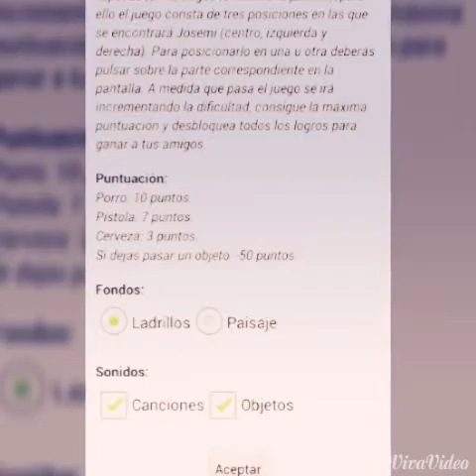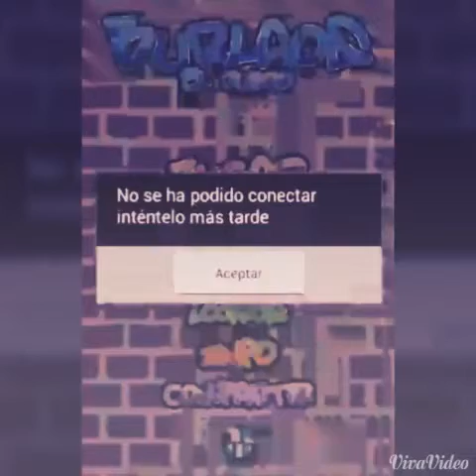LOS BURLAOS:EL JUEGO.UMBOXING DE ESTADÍSTICAS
Hola chavales aquí subo el UMBOXING de mis estadísticas de el juego de los BURLAOS.descargad el juego aquí en play store